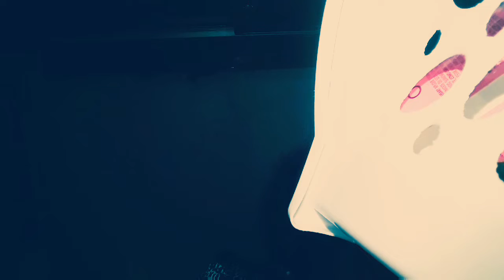Novela + pijama + papo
O vídeo é sobre TV.